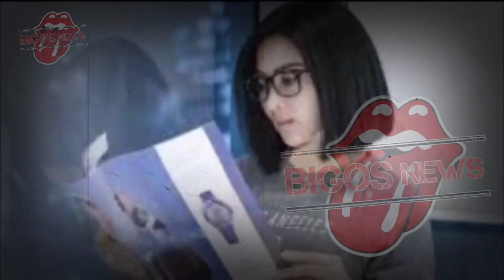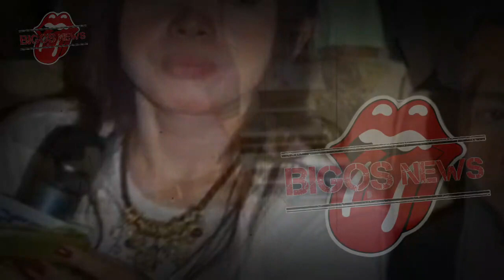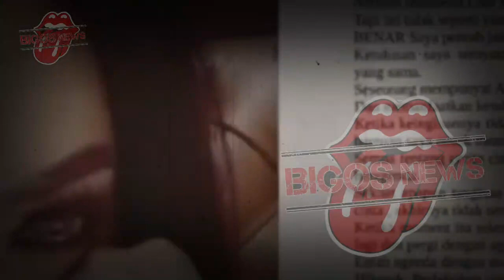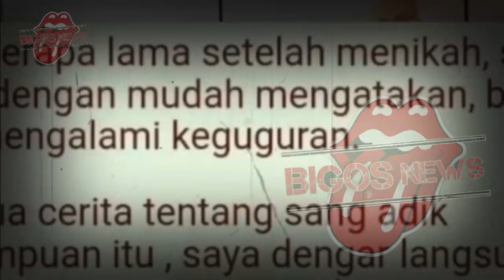GOSIP ARTIS HARI INI~SYAHRINI DILEC3HKAN REKAN KERJA ! INCESS SELAMA INI DIAM !! DEMI HAL INI